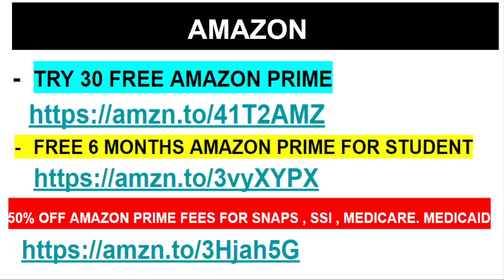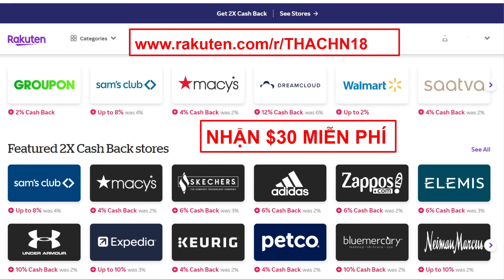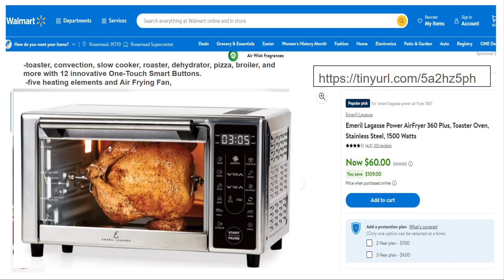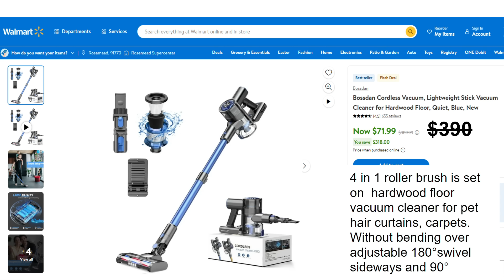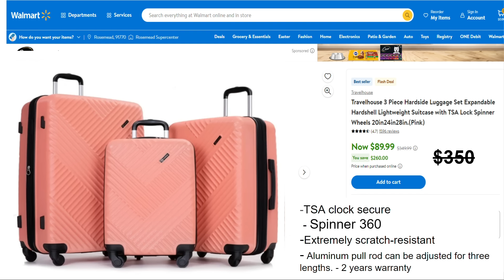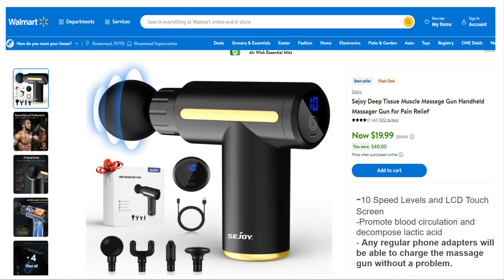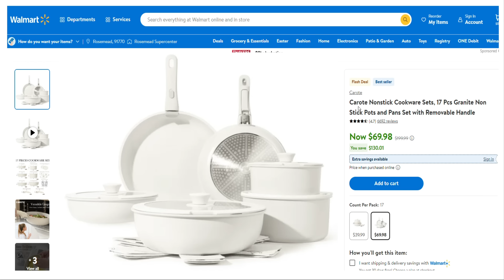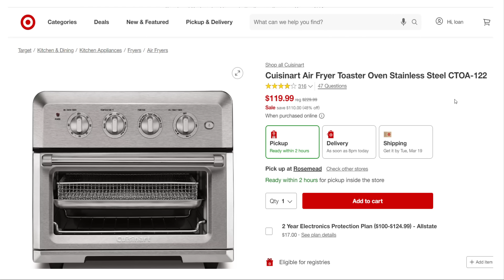ĐỪNG VỘI MUA SẮM KHI CHƯA XEM - NHIỀU MẶT HÀNG SIÊU RẺ NHƯ TẶNG AMAZON & WALMART ! CUỘC SỐNG MỸ 365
Xin kính chào các bạn , hôm nau mình xin chia nhiều mặt hàng siêu rẻ như tặng đến 80% off tại amazon và walmart  siêu tiết kiệm , đừng vội mua sắm khi chưa xem các giảm giá và code , coupon có sẵn nhé ! Ngoài ra nhận $30 miễn phí khi đăng ký Rakuten và được 3% - 15% cash back
Link đăng ký Rakuten :
TRY 30 FREE AMAZON PRIME
FREE 6 MONTHS AMAZON PRIME FOR STUDENT